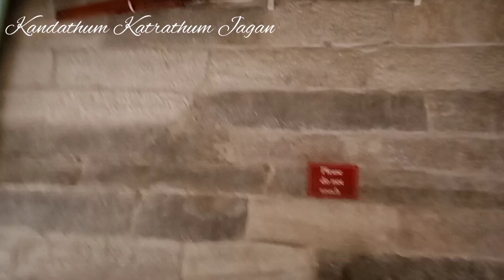Udaipur palace - உதய்பூர் அரண்மனை Part 4 ; மன்னர்கள் போரில் பயன்படுத்திய கத்திகளும் துப்பாக்கிகளும்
This video shoot into the Udaipur palace ; rare footages of weapons which were used by the kings of Rajput dynasty .